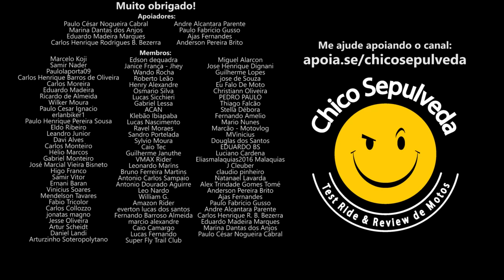Suzuki Morta Viva acordou e está de volta ao jogo! (V-Strom 1050 XT e V-Strom 800)